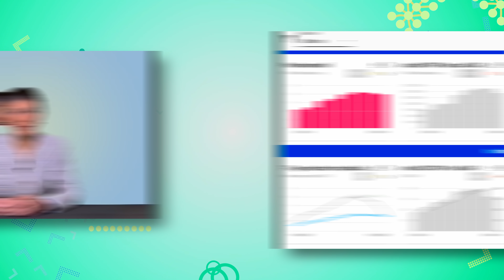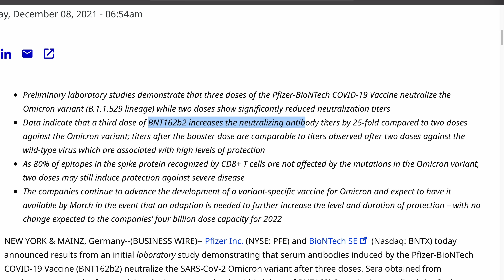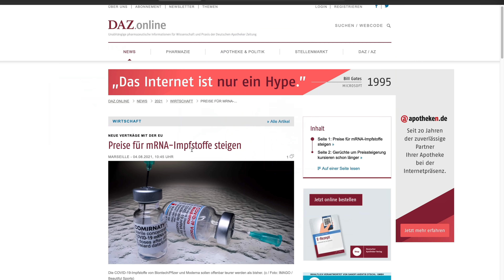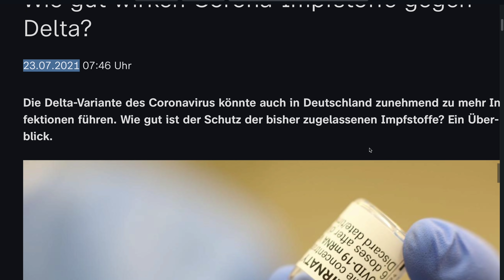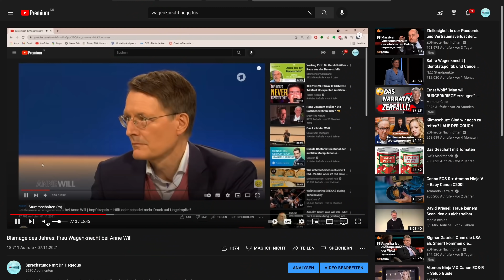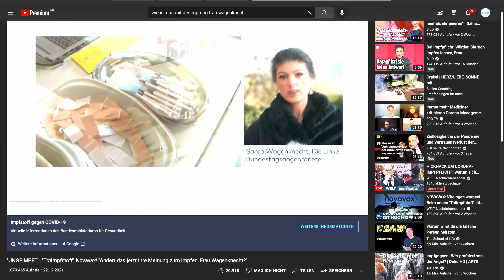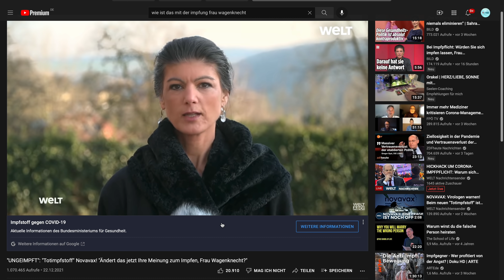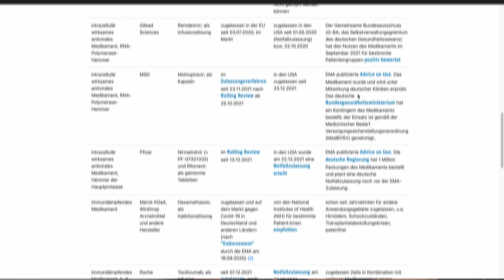Wagenknechts SENSATIONELLE Corona-Lösungen! - Wir sind gerettet!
Sahra Wagenknecht hat in den letzten Wochen offensichtlich nichts dazu gelernt. Trotz mehrerer Gespräche mit Experten verbreitet sie immer noch die gleichen Fehlinformationen wie zuvor. In diesem Video werden die Impfstoffe und die Impfpolitik scharf kritisiert. Ein Irrtum folgt dem nächsten. Die Falschinformationen kommen so schnell hintereinander, dass man manche Sätze an zwei bis drei Stellen anhalten muss, um diese zu widerlegen. Ich werde in diesem Video nicht wieder alle altbekannten Fehlinformationen widerlegen… Mich interessiert viel mehr, welche Vorschläge Frau Wagenknecht zur Bekämpfung der Pandemie parat hat. Sie will ja nicht nur kritisieren - sie scheint überzeugt zu sein, dass sie einen besseren Plan hat…

Sie hat mich dazu gezwungen, das hier zu verlinken!

Danke, Franzi! :-)